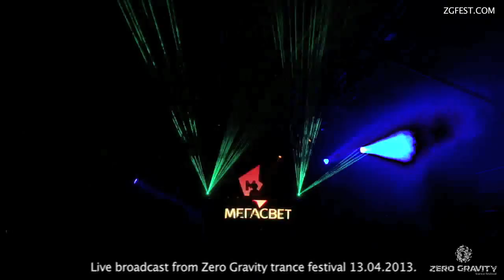Zero Gravity 2013 Live broadcast Jan de Vos (4Strings)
Live broadcast from Zero Gravity trance festival 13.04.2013
Ekaterinburg, Russia

Jan de Vos (4Strings)